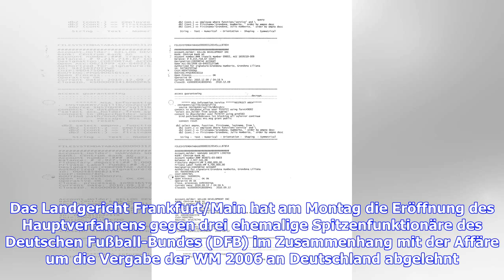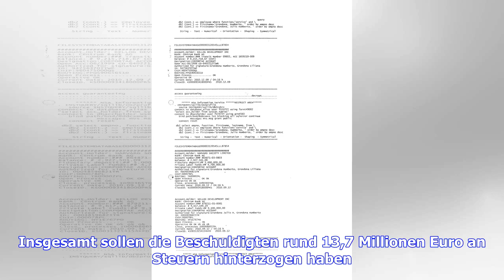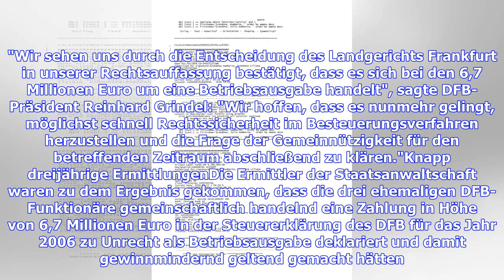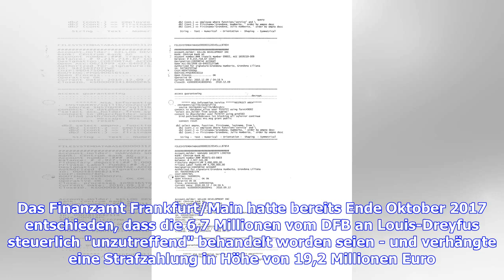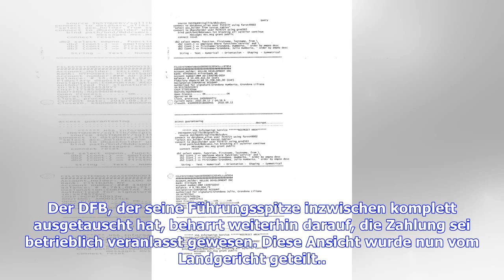WM-Affäre: Theo Zwanziger und Wolfgang Niersbach entgehen Hauptverfahren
Sie sind hier: 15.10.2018 / 11:13 Uhr / Lesedauer: 3 Minuten vergrößernverkleinern Horst R Schmidt (links), Theo Zwanziger (mitte) zusammen mit Wolfgang Niersbach © Getty Images Das Landgericht Frankfurt lehnt die Eröffnung eines Hauptverfahrens gegen die früheren DFB-Funktionäre Wolfgang Niersbach, Theo Zwanziger und Horst R. Schmidt ab. Das Landgericht Frankfurt/Main hat am Montag die Eröffnung des Hauptverfahrens gegen drei ehemalige Spitzenfunktionäre des Deutschen Fußball-Bundes (DFB) im Zu...